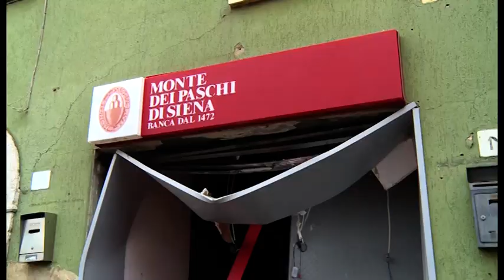Colpo al bancomat di Cesa, proseguono le indagini: è caccia ad una Bmw